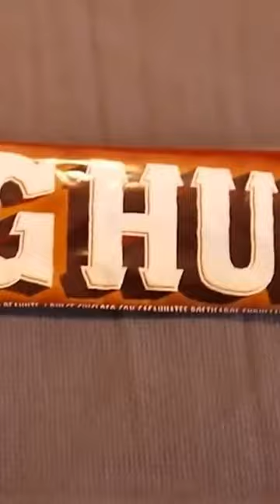Big Hunk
Big Hunk is a candy bar made by Annabelle Candy Company. It first entered production in the 1950s, in the United States